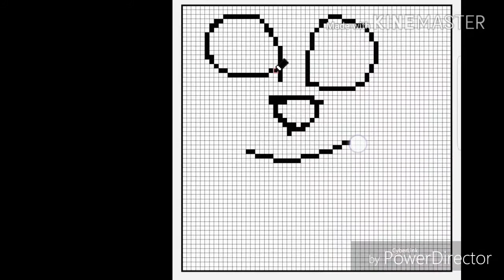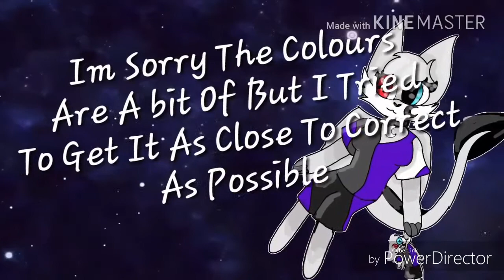Happy Birthday Wolfie!!! | Gift